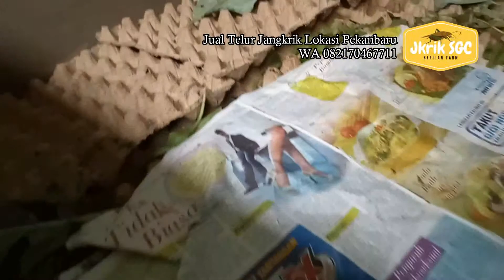Jual Telur Jangkrik Jkrik SGC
Jual Jangkrik dan Telur Jangkrik  WA 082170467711

Lokasi Pekanbaru